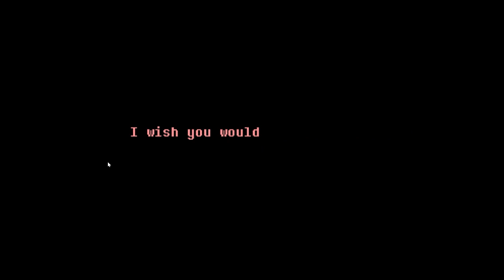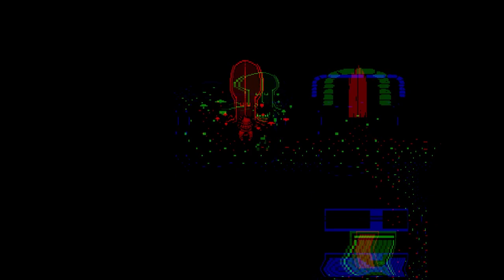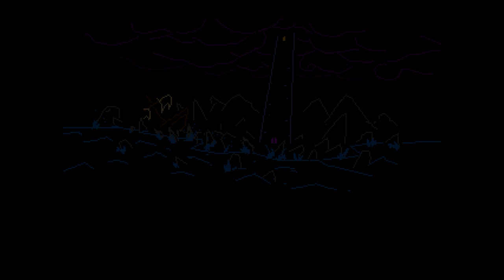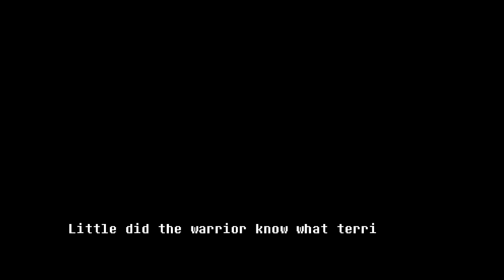WHO'S THE STRONGEST? | Everhood (Part 2)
Me. I'm the strongest. Next question.